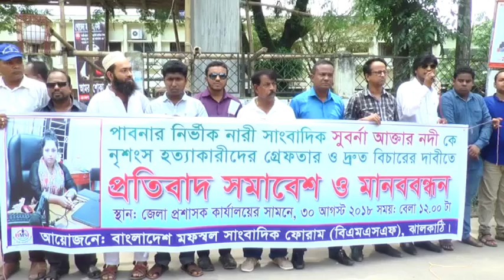পাবনায় সাংবাদিক হত্যার প্রতিবাদে ঝালকাঠিতে মানববন্ধন - sheersha.tv